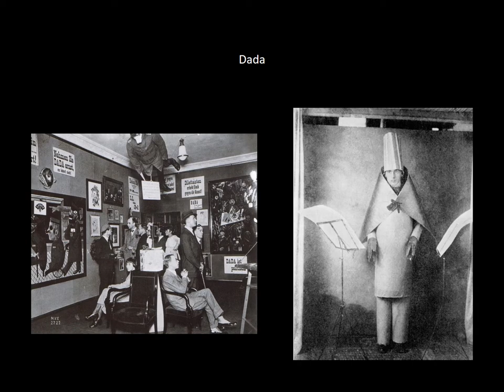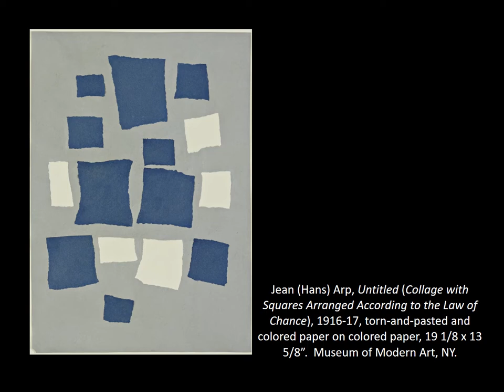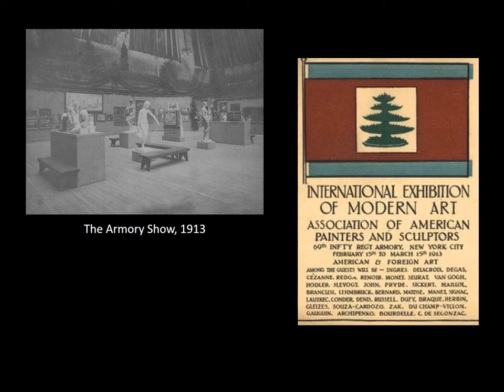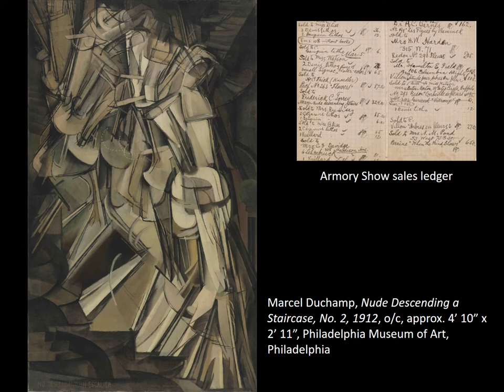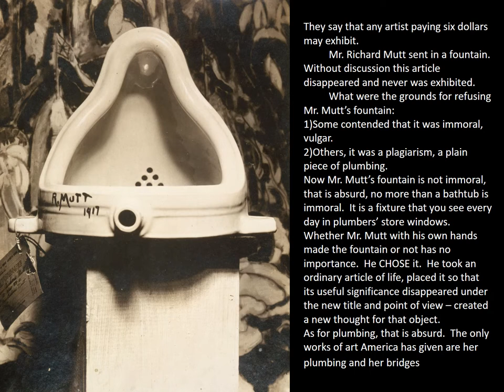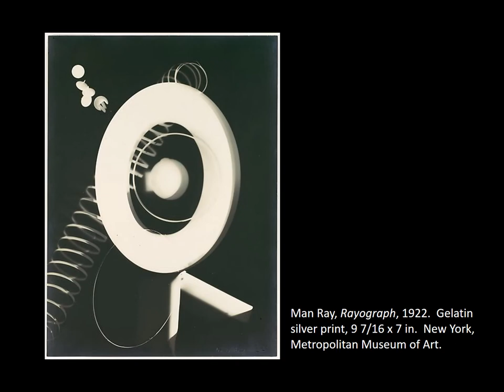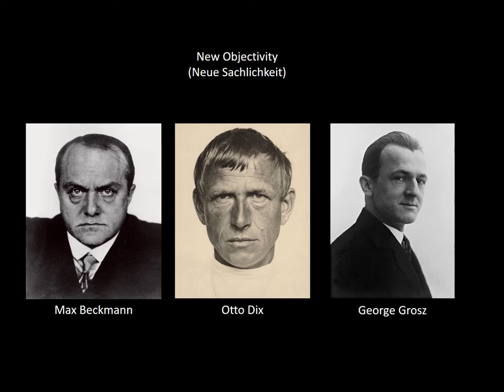Dada & Neue Sachlichkeit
Narrated slideshow by Bergen Community College Art History Professor Denise Budd.